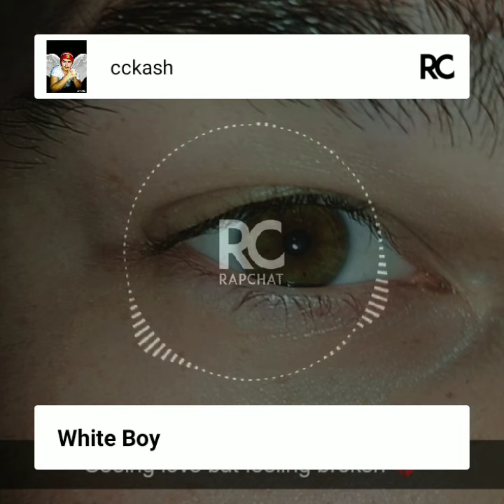White boy (Official Audio)